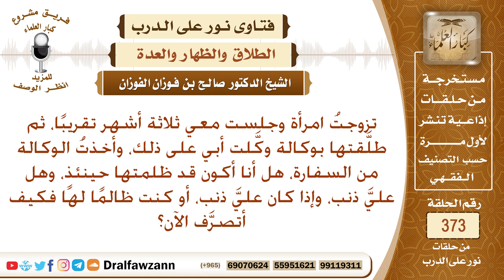تزوجت امرأة، ثم طلقتها بعد ثلاثة أشهر بوكالة، هل أكون قد ظلمتها حينئذ، وهل علي ذنب؟ صالح الفوزان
نص السؤال: تزوجتُ امرأة وجلست معي ثلاثة أشهر تقريبًا، ثم طلَّقتها بوكالة وكَّلت أبي على ذلك، وأخذتُ الوكالة من السفارة، هل أنا أكون قد ظلمتها حينئذٍ، وهل عليَّ ذنب، وإذا كان عليَّ ذنب، أو كنت ظالمًا لها فكيف أتصرَّف الآن؟
السيرة الذاتية :
للاشتراك في قناة الشيخ صالح الفوزان

رئيس الفريق
لمشروع كبار العلماء